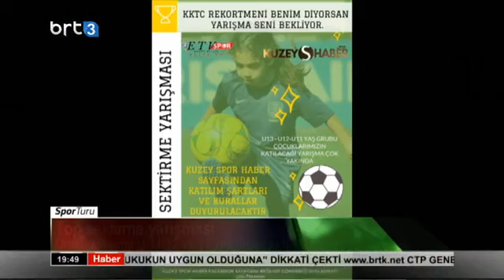Ana Haber 31 08 2021